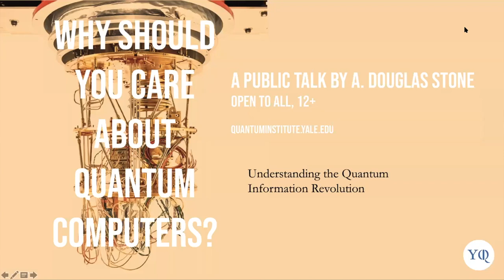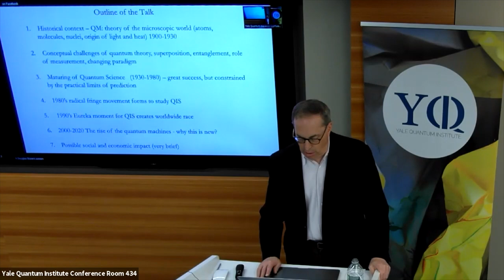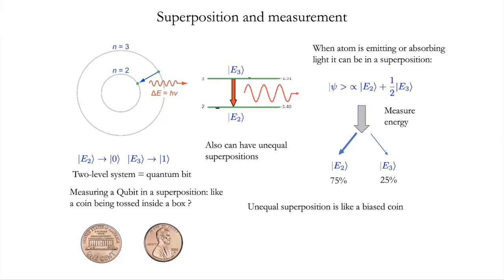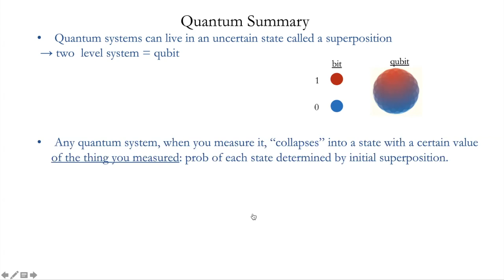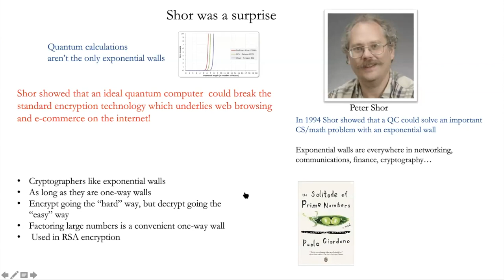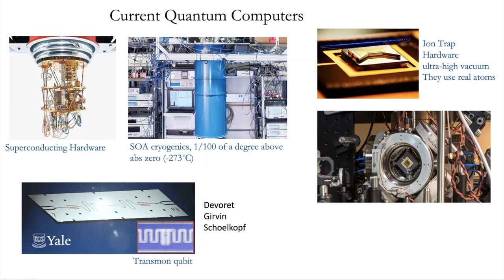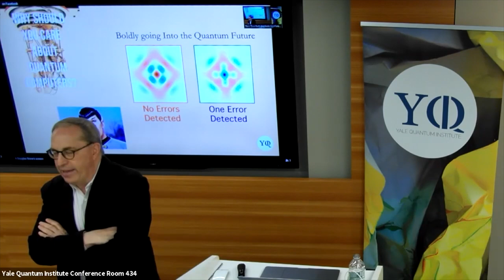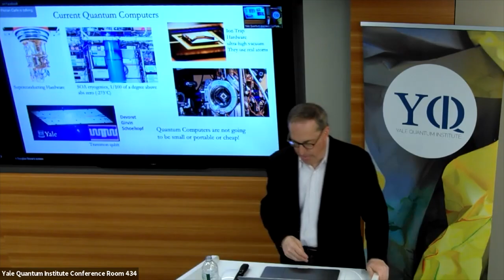Why Should You Care About Quantum Computers? by A. Douglas Stone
We keep hearing that quantum computers are the next big thing, it’s the future, it will solve almost everything… Should you believe the hype? And why should you care about Quantum Computers?

Find out by watching this Yale Quantum Institute event by Yale Carl A. Morse Professor of Applied Physics A. Douglas Stone!

For more information on everything quantum, visit quantuminstitute.yale.edu